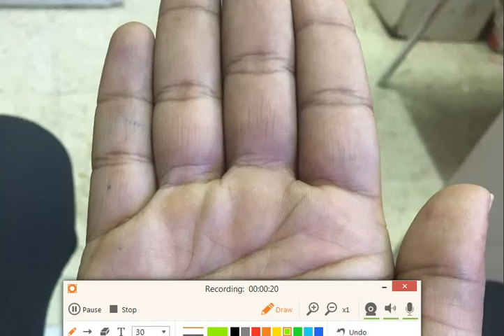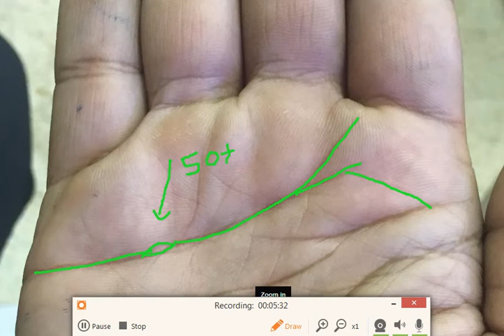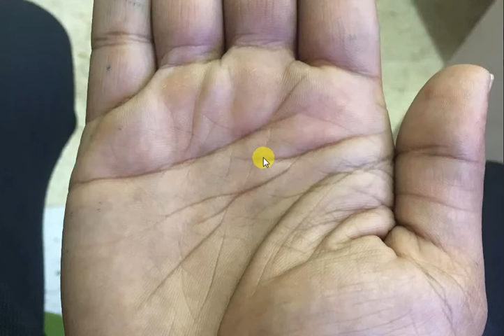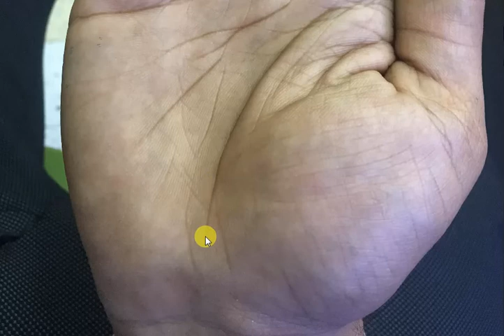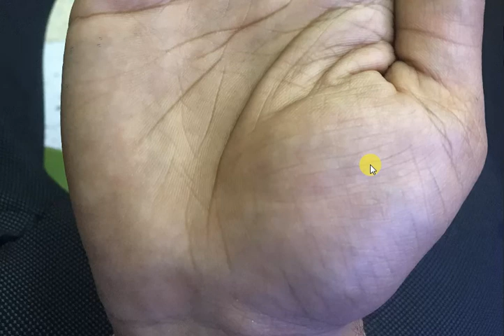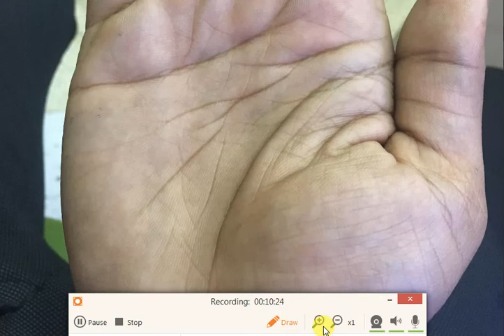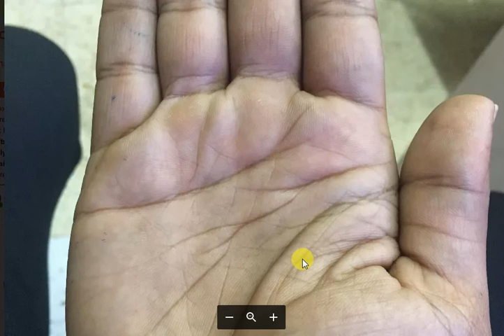Major Change in Mind line at the Age of 30